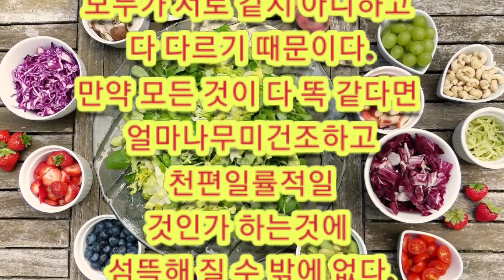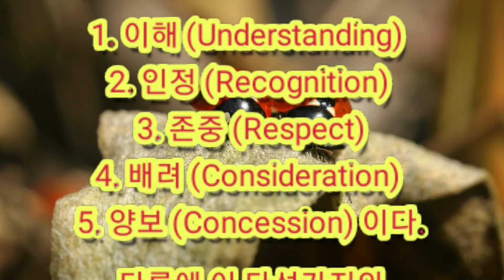다름은 찬란한 아름다움이다 !!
다름과 틀림에 대하여.